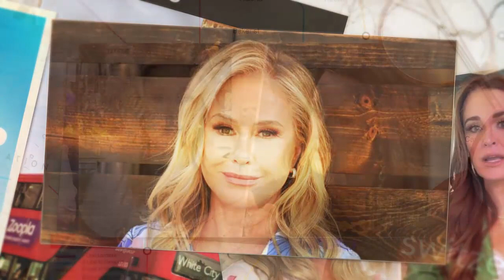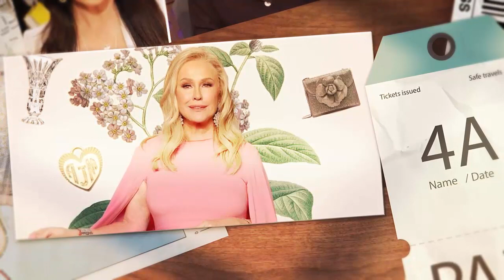HOW KYLE REACTS??! 'RHOBH' Kathy Hilton Expresses Her 'LOVE' To Kyle Richards Amid Feud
Kathy Hilton expresses her "love" to her sister Kyle Richards amid their highly publicized feud on The Real Housewives of Beverly Hills. Kathy Hilton and Kyle Richards might be at odds over events that occurred on The Real Housewives of Beverly Hills, but Kathy is still sending "love" to her sister.